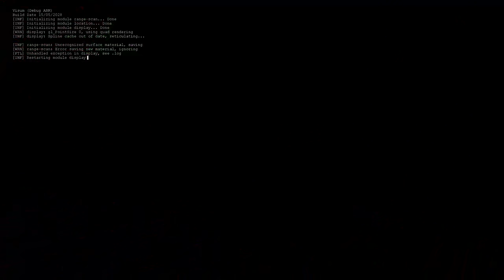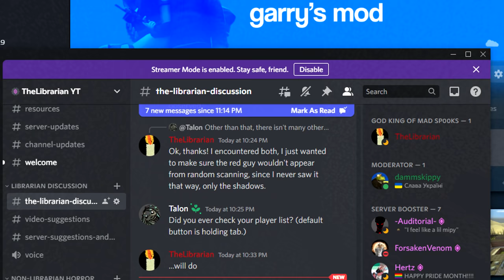LIDAR - A New Way to See! (...is someone there?)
LIDAR (Light Detection and Ranging) is a gamemode for Garry's Mod which completely replaces traditional sight. Instead, we're given a tool for painting dots, slowly revealing our environment as we explore. It's a lot of fun to play around with, although it can be a little spooky wandering about alone in the dark...